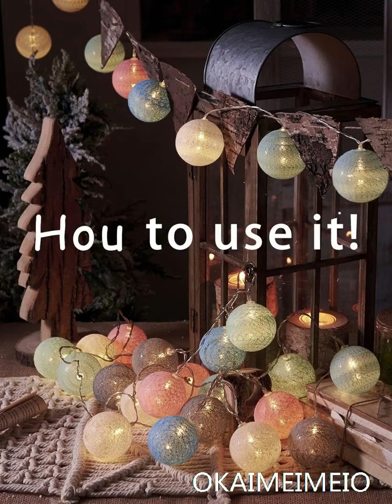20LED Cotton Ball Lights Battery Powered USB Powered with Remote Control Indoor Decor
★Romantic Lighting Atmosphere - Are you looking for something to decorate your house? Graceuk's 3 metre ball fairy lights with 20 high-quality LEDs, long enough to fit any indoor and outdoor space, and can be used as mood night lights.
    ★Easy to install - Ball fairy lights are folded up in a package, just straighten and hang it up. You will be pleasantly surprised when you open the package. Graceuk's string lights can be bent and adjusted to any shape according to your decorating needs.
    ★Easy to Use: Just hang in wall, tree, garden wherever you like. USB Plug In or Battery powered,Youou can use mobile power bank to operate lights, or 3 * AA battery (not included ) to operate lights, they are so bright to create a warm, joyful, romantic sentiment, control with remote.
    ★Update 8 Lighting Modes Remote: combination, in waves, sequential, slogs, chasing/flash, slow fade, twinkle/flash, and steady on. With a remote in hand, you can easily turn on/off the lights. All is in your control!
★Customer Service - Proud of our ball fairy lights, we provide 30 days money back and 12 months warranty.